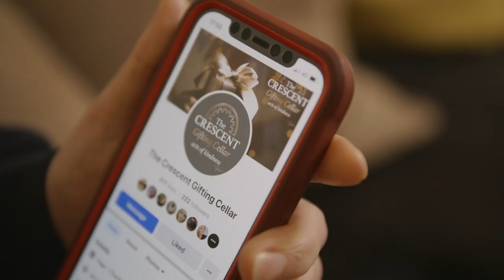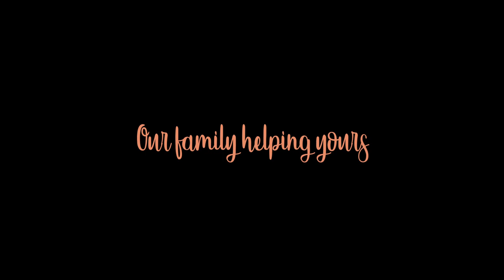Crescent Christmas advert